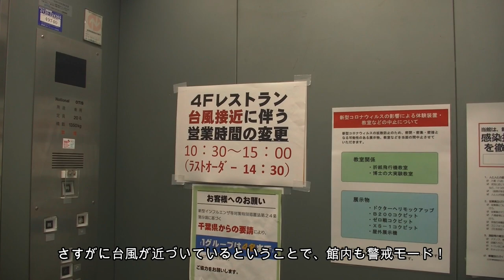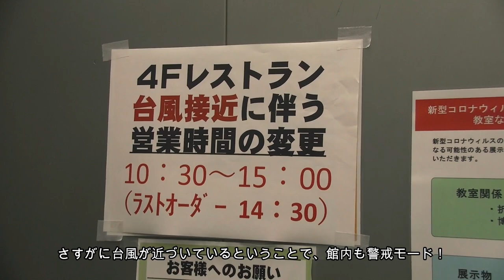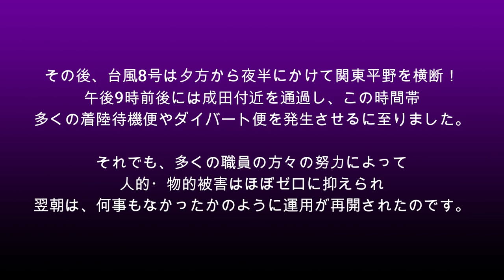【成田空港】徐々に成田へ近づく台風8号！思わぬドラマも生まれる中、ジワジワと不穏さを増す成田の空を行き交う飛行機たちを追った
コンパクトながらも不気味な気配を漂わせる台風8号が、徐々に関東へと近づいてきていた令和4年8月13日・・・。たまたまタイ国際航空のボーイング787−9を撮るためにちょっとだけ成田へ出掛けていたのですが、台風のスピードがその日の朝までに発表されていた予報より幾分遅めだったこともありましたので、「せっかく週末に成田へ出掛けたのなら、7月から運航を再開しているANAのエアバスA380”フライング・ホヌ”をお出迎えしてあげよう」ということになったのであります。
ただ、小さくて弱い勢力とはいえ、やはり台風は台風・・・。静岡沖から少しずつ関東へと近づいてくる状況の中で、成田の空模様も刻々と変化し始めておりました。まるで”先遣隊”でもあるかのように、台風を取り巻く外側の雲が成田を襲い、激烈な雨を降らした後に、着陸機を待ち受けていた「大ハズレのドラマ」・・・とは？そして、まさに台風付近を通り抜けないと成田へたどり着くことのできないカメさんの命運は・・・？
実際、台風8号が成田をモロに直撃し、多くの到着機たちがホールドやダイバートを余儀なくされたのは午後9時前後の時間帯でしたので、まだこれらの映像が撮られていた時間帯には、そうした”大荒れ”の状況になっていないものの、こうして刻一刻と不穏さが増してくる状況の中で繰り広げていた様々なドラマを、ぜひご一緒に成田へ見に行っている気分になっていただき、ともにお感じ取りいただけますれば幸いです。